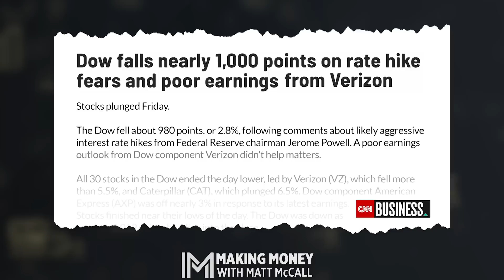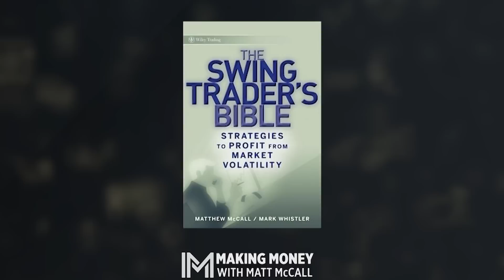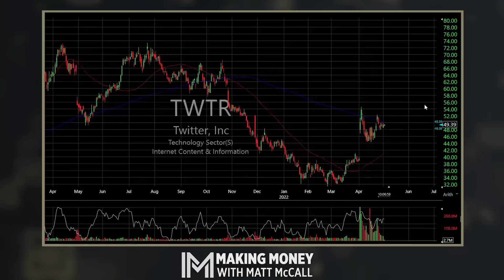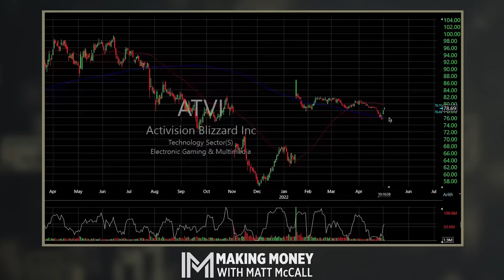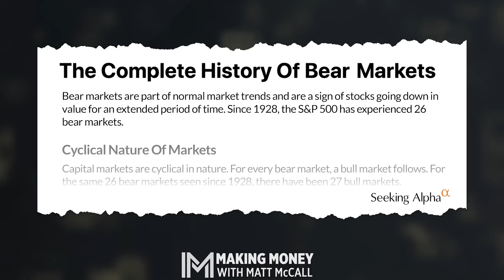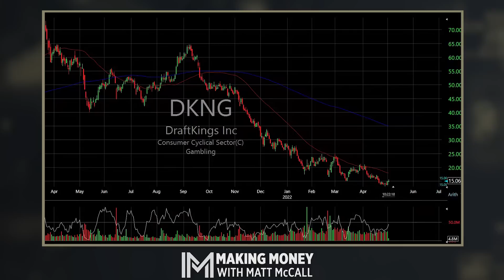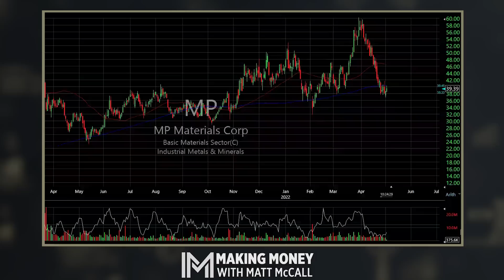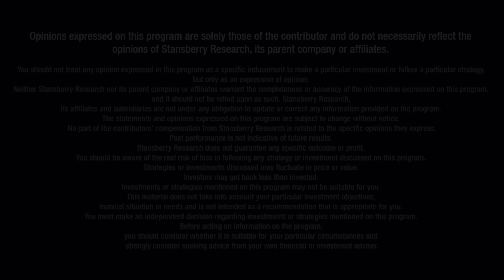Bear Markets Are Normal, Folks! | Making Money With Matt McCall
It's been a wild ride in the market the last few days. The action might feel hectic right now. But guess what? Recessions and bear markets are completely normal parts of investing in the stock market. That means it's not the time to panic. So on today's new episode of Making Money With Matt McCall, Matt talks about that and why now is actually the time to look ahead to the future.

The more Matt learns about flying cars and air taxis, the more excited he gets for the future. So he also shares a story from his recent trip to London to see the world's first vertiport and rattles off a couple stock names that he's paying close attention to right now.